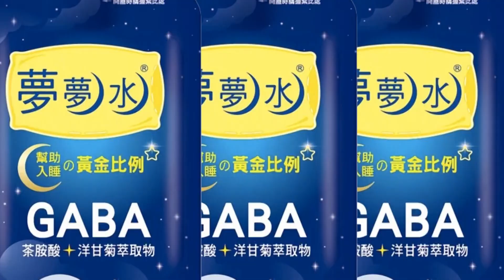【每日必看】特警破門攻堅! 毒工廠"黑吃黑虐打"全栽了 20221121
刑事局破獲毒品分裝場，查獲竹聯幫羅姓分會長，涉嫌招攬小弟分裝毒品，又懷疑被"黑吃黑"，囚禁被害人催討70萬債務；刑事局聯合，除暴特勤隊攻堅，搜出近3千包毒咖啡包，市價超過140萬。